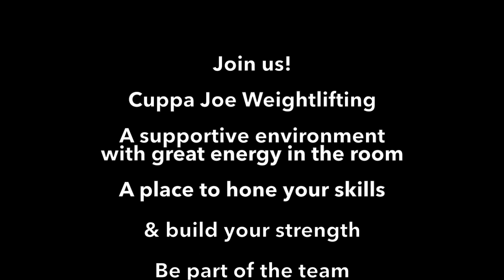Cuppa Joe Weightlifting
The evolution of Nick.  Nick has been part of Cuppa Joe Weightlifting for some years now and he's come a long way.  I'm proud of the work he's put in and happy to have been a part of his journey.